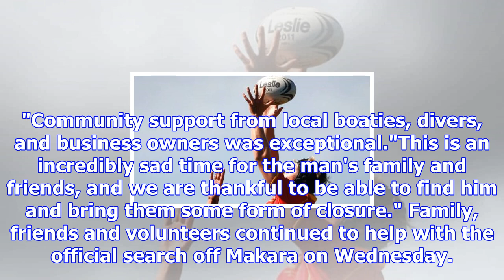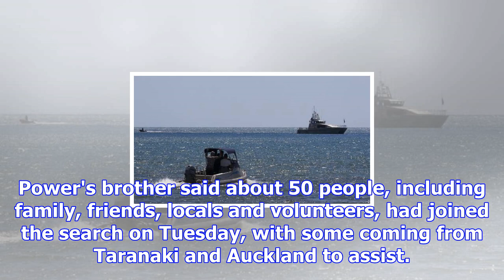Body found after two-day search for missing diver zac power off wellington coast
TOM HUNT AND MATT STEWART Last updated 20:42, November 15 2017 The search continues for the diver wh...